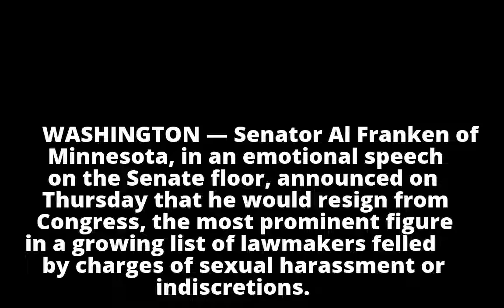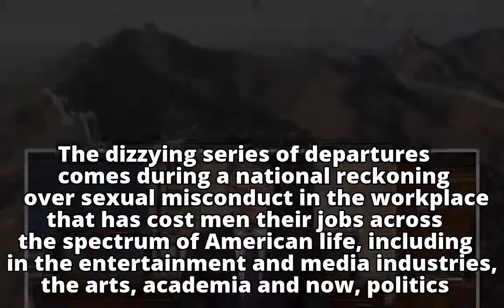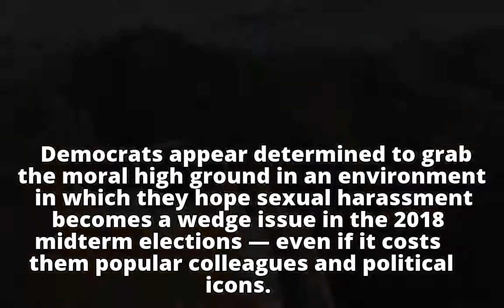Al Franken to Resign From Senate Amid Harassment Allegations